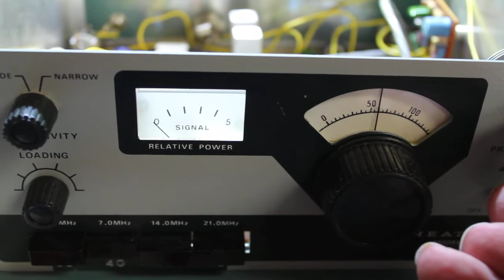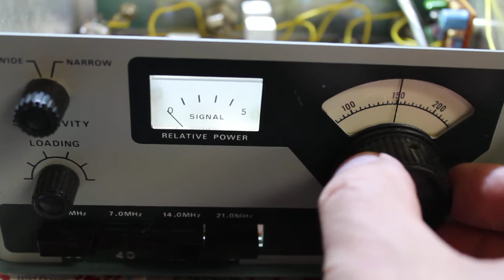Receiving on 40 Meters with the HW-8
This is a brief video of stations the HW-8 picked up on the 40 Meter band using an old Cushcraft R7000 vertical in the backyard.